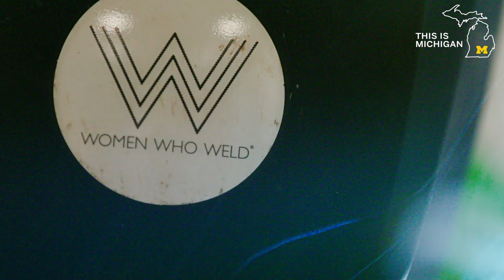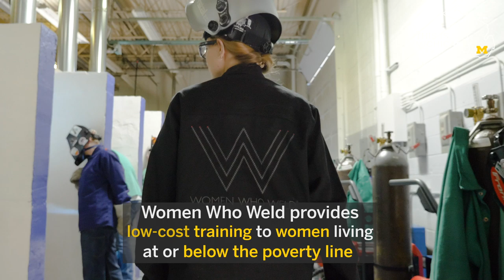This is Michigan | Training Women to Weld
With the welding worker deficit increasing, a U-M alumna's nonprofit, Women Who Weld, is looking to fill the gaps with females in the male-dominated workforce. Samantha Farrugia's organization is not only giving women access to welding classes but also setting them up for job offers and a career path before graduation.